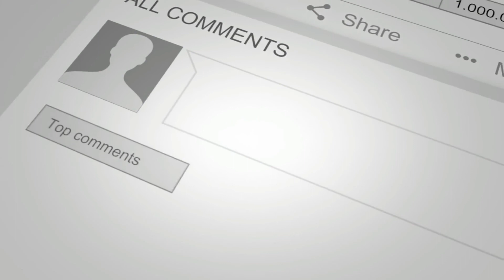Edward Morddrake, The man with two faces.